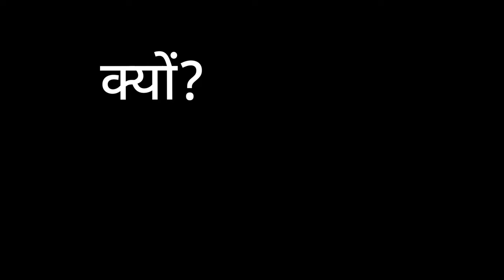Why I Quit SBI | My 10 Years Journey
Hello everyone, My name is Tapasya and I am currently living in Canada with my family. I have recently quit my government job in India. In this video, I am sharing my 10 years journey with all of you.